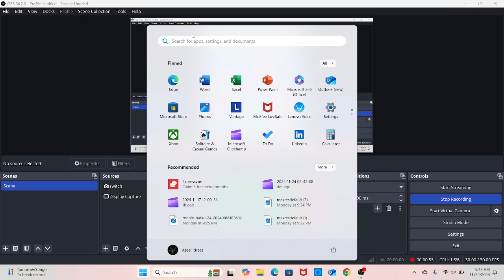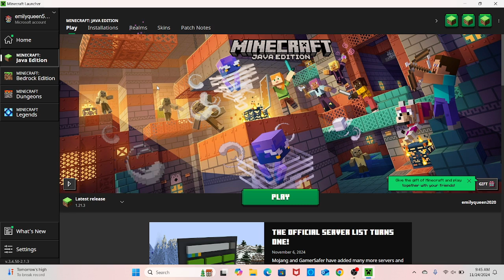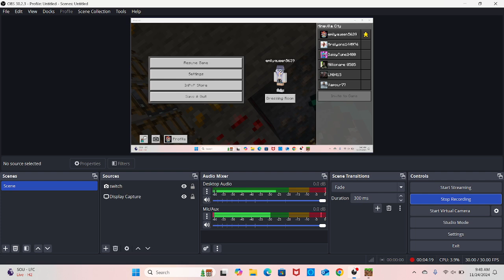Minecraft high school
1. no drama
2. no swearing
3. no bullying
if you are not going to follow these rules block right away

my Instagram is emilyqueen2010
my  threads are emilyqueen2010
pls go follow them

the question  of the week
what are you doing for thanksgiving
and what did you eat